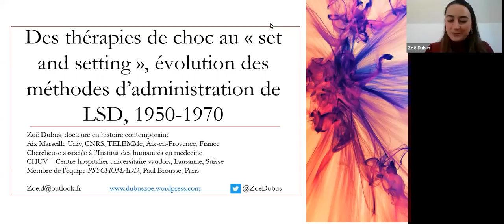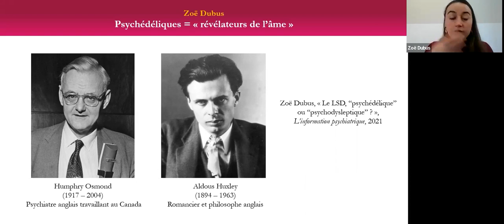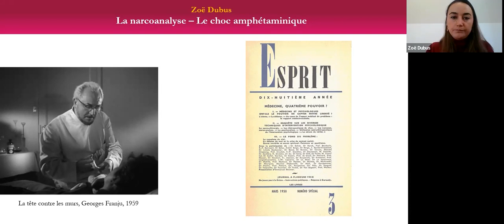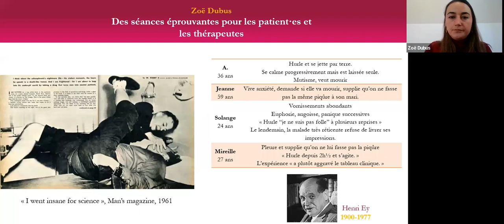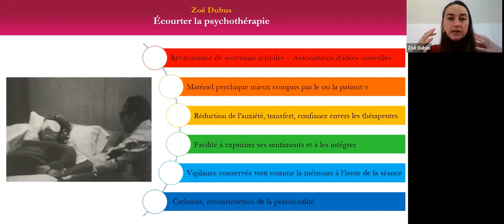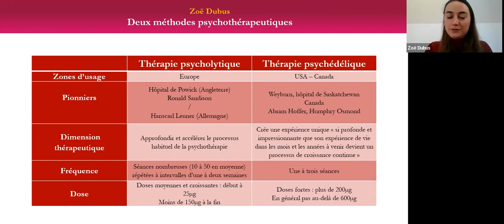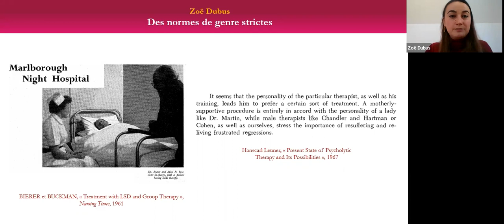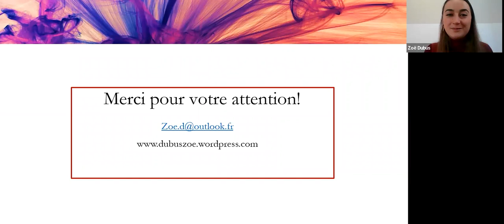Phiteco 2023 - Zoë DUBUS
Des thérapies de choc au « set and setting », évolution des méthodes d’administration de LSD, 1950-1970

Zoë Dubus
Laboratoire TELEMMe, Université d’Aix-Marseille

Le LSD, découvert en 1943, commence à être utilisé en psychiatrie au début des années 1950.
Permettant de produire une modification particulièrement intense de l’état de conscience, il est alors employé dans le cadre des thérapies de choc qui constituent, avec la psychanalyse, les deux modèles thérapeutiques dont disposent alors les médecins. L’idée est de provoquer un choc chez le patient dans l’espoir de réaliser une « dissolution » de son esprit, qui sera ensuite « reconstruit » avec l’aide du psychiatre. Parallèlement, le LSD est également employé dans le cadre de la narco-analyse, une méthode consistant à plonger les patients dans un état somnolent et à les faire parler pour tirer contre leur grès des informations sur leur état. Si les malades qualifient ce traitement de « sérum de vérité », certains psychiatres n’hésitent pas quant à eux à parler de technique de « viol mental ».
Au cours des années 1950, des thérapeutes entrevoient à travers leurs propres expérimentations de la substance la possibilité de dépasser ces modèles, en permettant aux patients de vivre une expérience positive et dont ils puissent tirer des enseignements bénéfiques. S’élaborent alors les techniques du « set and setting » : il s’agit à la fois de prendre en compte le bien-être des malades et de décorer la pièce dans laquelle allait se dérouler la séance. L’attitude des thérapeutes devait également être repensée pour créer une « alliance thérapeutique ». Cette communication visera à présenter l’ensemble de ces recherches, leurs fondements théoriques et leurs processus d’élaboration. Elle permettra de discuter des enjeux liés à l’adoption des techniques du set and setting ainsi qu’à l’évaluation de leur efficacité.